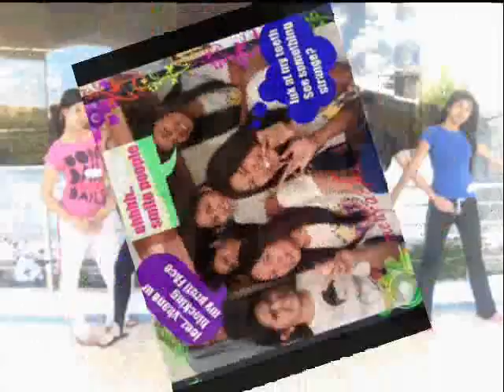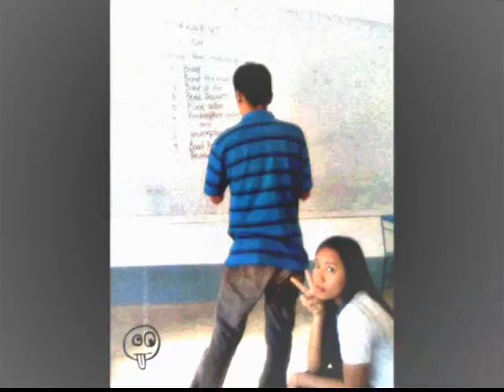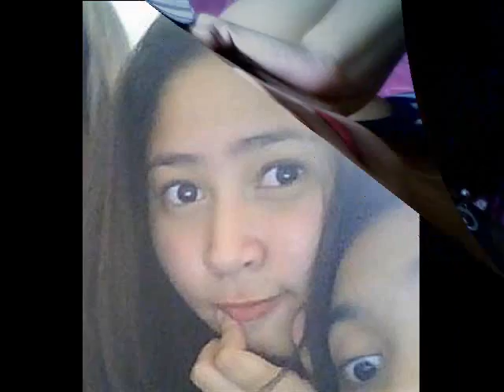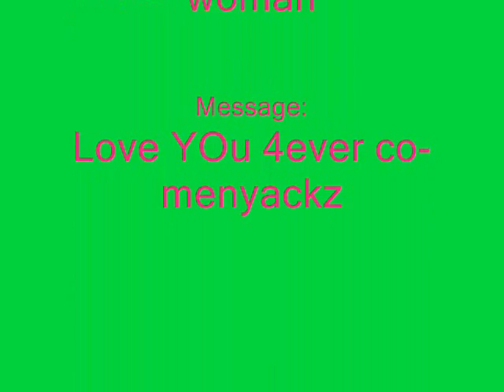IAU-menyackz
my peers   .my girls are way better than you think..
(indiana aerospace university students) tryin to make noise in such quite scHool!